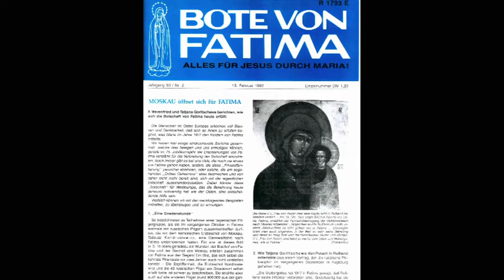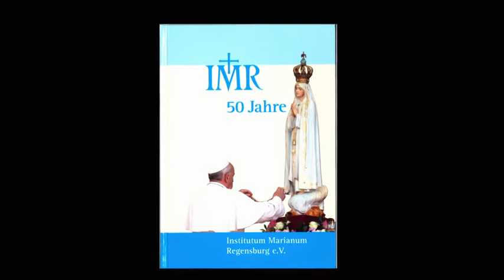Deutschland und die Botschaft von Fatima (mit Therese Treiber)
Mit Dr. A.-Therese Treiber, Institutum Marianum Regensburg e. V.
Moderation: Karin Maria Fenbert

Eine besondere Verheißung hat eine der Seherinnen von Fatima, Schwester Lucia, im Jahr 1940 in einem Brief an einen deutschen Priester formuliert: „Deutschland wird noch in den Schafstall des Herrn zurückkehren; … und die Herzen Jesu und Marias werden dann mit Glanz herrschen.“ Noch hat sich diese Verheißung nicht erfüllt – ganz im Gegenteil schwindet der christliche Glaube in Deutschland weiter, eine säkulare Kultur und ein materialistischer Lebensstil ersticken das kirchliche Leben. Dürfen wir trotzdem Hoffnung auf einen neuen Frühling der Kirche in Deutschland haben? Auskunft gibt Dr. A.-Therese Treiber, die enge Kontakte zu Bischof Rudolf Graber hatte und viele Jahre Schriftleiterin der Zeitschrift „Bote von Fatima“ war. KIRCHE IN NOT 2016.

Verwendungszweck: Medienapostolat